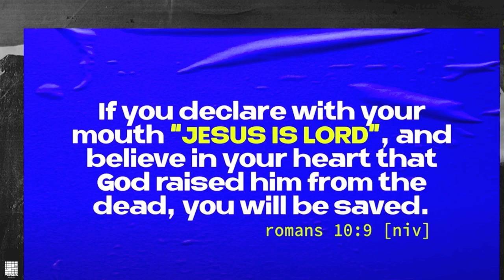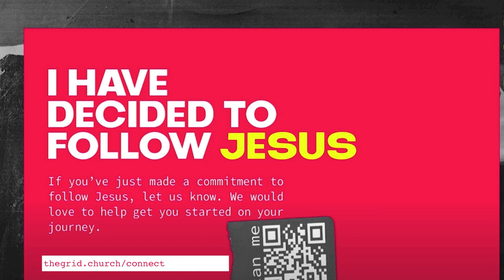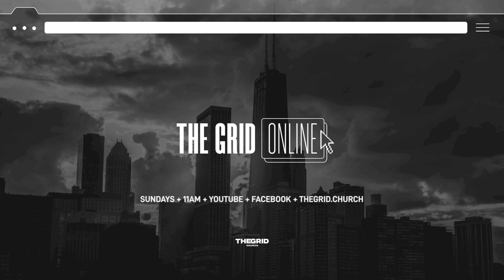THE GRID ONLINE | May 24, 2020 | The Grid Church | Chicago, IL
Join us for online services on Sunday, May 24th with Pastor David & The Grid Worship. We’re excited to offer church services exclusively online live at 11AM.  Chat with us live and watch together as a family.

+++ ACCEPTED JESUS?

ABOUT THE GRID:
The Grid Church exists to BRING LIFE TO CHICAGO ONE NEIGHBORHOOD AT A TIME. We started just over a year ago and have seen God do miraculous things since our inception. We want to personally invite you to come be part of the journey.